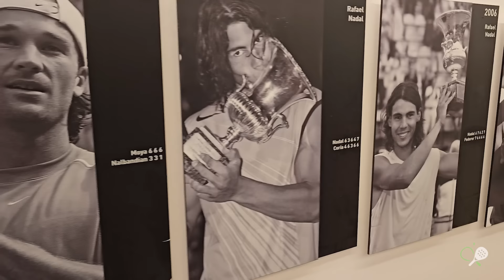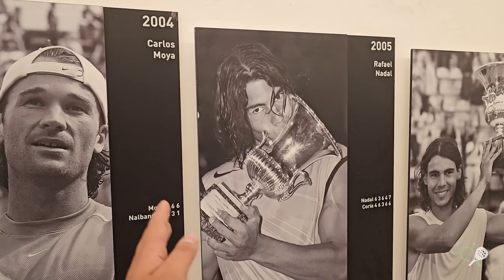Vlog The Real Padel - Premier Italia Roma 2024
Alex Chozas y Facu Guzzetti te muestran la intimidad del padel profesional.
Torneos, entrenamientos e intimidades del deporte.

Se sube video toda la semana (?)

Hoy vemos: MAJOR DE PREMIER PADEL ROMA 2024